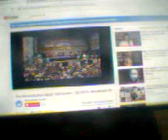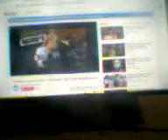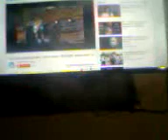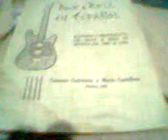EJE L C Video0109.3gp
EJE L C LUNES 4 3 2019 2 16 PM